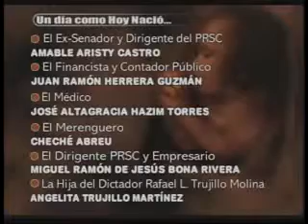Comentario de julio Hazim, jueves 10 de junio 2010, primera parte